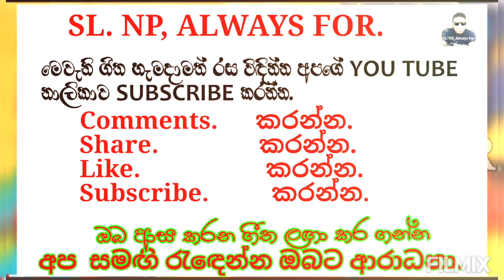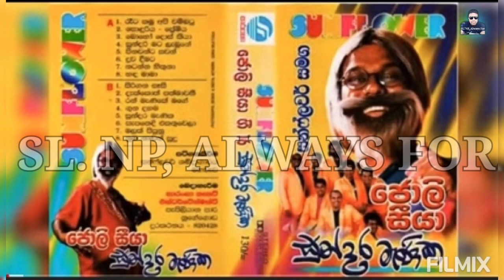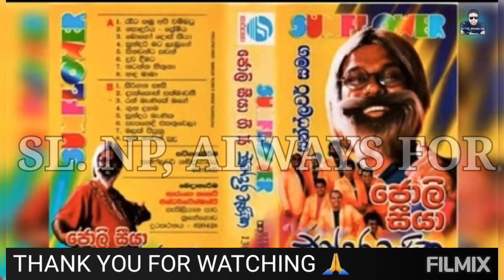Jolly Seeya - 1 With Sunflower | ජොලි සීයා - 1 සන්ෆ්ලවර් සමඟ ජනප්‍රිය ගීත එකතුවක්